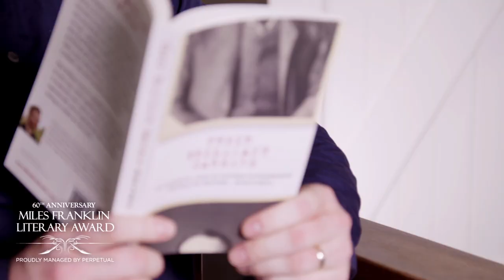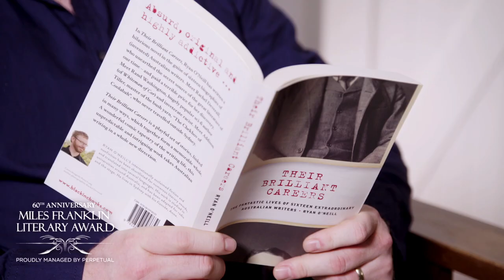Ryan O'Neill Reading Their Brilliant Careers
Miles Franklin Finalist Ryan O'Neill reading his shortlisted novel Their Brilliant Careers: The Fantastic Lives of Sixteen Extraordinary Australian Writers